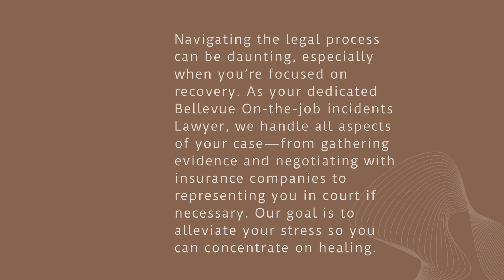Reliable Bellevue On the job Incidents Lawyer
At The Ye Law Firm, we understand the challenges individuals face after experiencing workplace injuries. As your Reliable Bellevue On-the-job incidents Lawyer, we are dedicated to providing compassionate and effective legal representation to ensure you receive the compensation you deserve.

Dealing with workplace injuries can be overwhelming, both physically and emotionally. That’s where our expertise as Bellevue On-the-job incidents Lawyer deals comes into play. We specialize in navigating the complexities of workers' compensation claims, ensuring that your rights are protected every step of the way.

What sets us apart as a Top rated Bellevue On-the-job incidents Lawyer is our commitment to personalized service. We take the time to listen to your story and understand the full impact of your injury. This allows us to build a strong case aimed at securing maximum compensation for medical expenses, lost wages, and other damages incurred due to the workplace incident.

Navigating the legal process can be daunting, especially when you’re focused on recovery. As your dedicated Bellevue On-the-job incidents Lawyer deals, we handle all aspects of your case—from gathering evidence and negotiating with insurance companies to representing you in court if necessary. Our goal is to alleviate your stress so you can concentrate on healing.

At The Ye Law Firm, we believe in transparency and clear communication. We keep you informed about the progress of your case and provide honest, straightforward advice tailored to your situation. Our clients trust us because we deliver results and prioritize their best interests above all else.

Let us help you navigate the complexities of workers' compensation law and fight for the compensation you deserve.

Remember, at The Ye Law Firm, we’re not just your attorneys; we’re your advocates, dedicated to securing justice and ensuring your rights are protected.